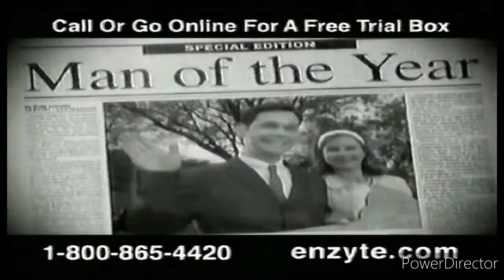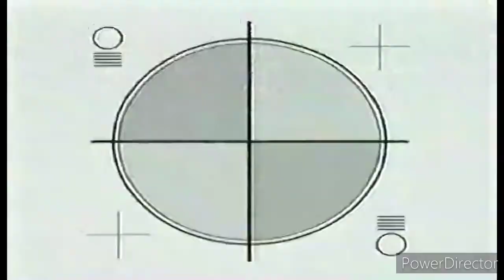Spike TV Commercials January 19, 2005 Part 2